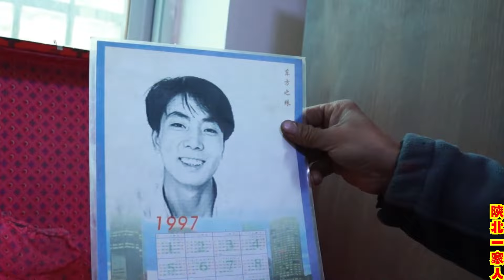家常版麻辣烤鱼这样做，鱼肉鲜嫩入味，香辣过瘾真解馋！【陕北改艳】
”我们以尊重动物为原则，
所有在视频中使用的食材都来自可靠合法的渠道，绝无虐待行为。”
哈喽大家好，这里是陕北改艳，我是二姐哦

我将会在这里为大家分享我们陕北人民的日常和美食

欢迎大家积极留言哦✍